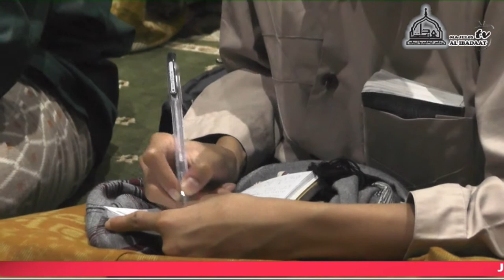Perihal Kewajiban Sholat Jum'at | Taqrirotus Sadidah (12 Oktober 2020)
JALSATUL ITSNAIN
Setiap Hari Senin
Pukul 19.30 (Ba'dal Isya') s/d Selesai (UNTUK UMUM / MUSLIMIN & MUSLIMAT)
Musholla Ar Rohim Jl. Niaga - Mojosari - Mojokerto
KITAB Taqrirotus Sadidah, Tafsir Showi & Riyadhus Sholikhin